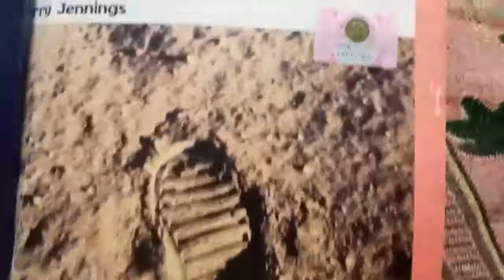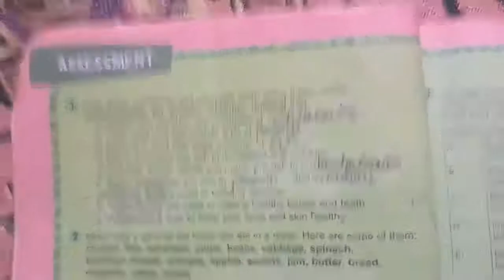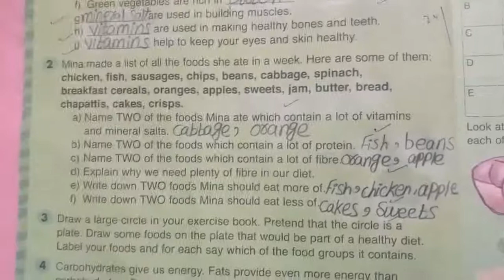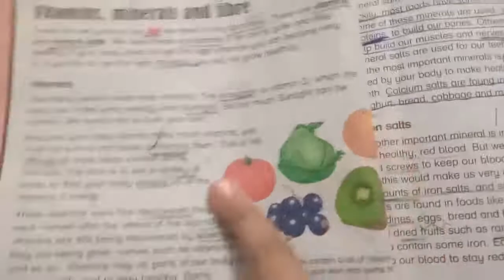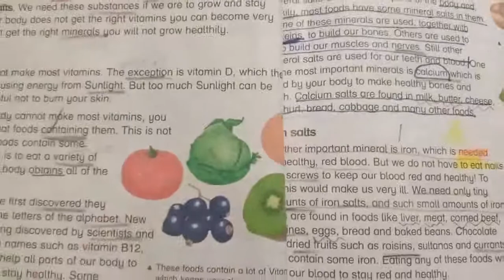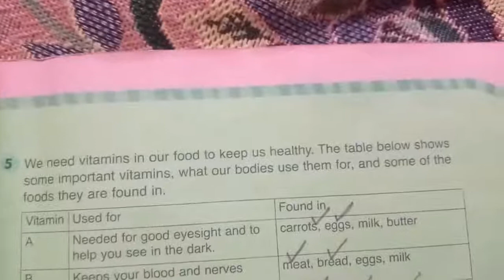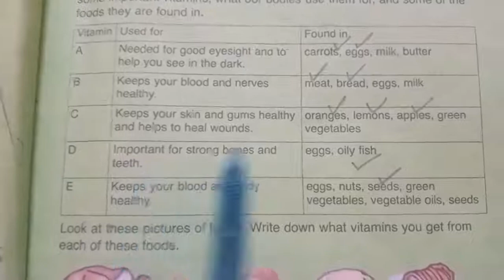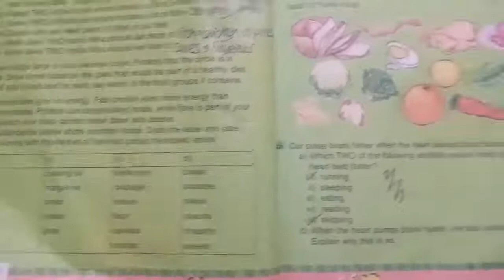class 4 OXFORD SCIENCE Simply Unit 1 keeping healthy assessment no 1 exercise solution easy answers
I am going to deliver my knowledge about SCIENCE.My all videos are based on SCIENCES because we all like to hear/watch HISTORY AND DISCOVERY.The purpose of these VIDEOS to tell us the KNOWLEDGE .So, if you fell that i am doing good job than plz share my videos to other at social media and do not forget to like and subscribe my Channel .Oxford science​Online Classes#Online Education​educational tips